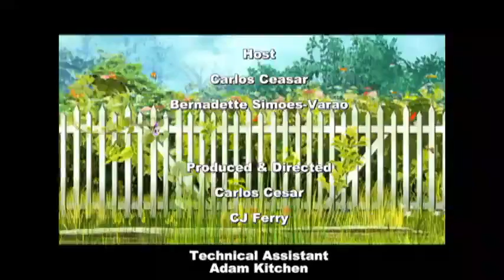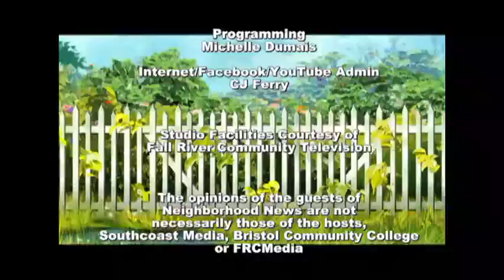Neighborhood News - March 15, 2016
Neighborhood News is a local program regarding the neighborhoods of Fall River.  Your Host Carlos Cesar, President of the Flint Neighborhood Association and his Co-Host Bernadette Simoes-Varao. Today's episode we are speaking about the Presidential Primaries and what we think will happen or how the people will react to the upcoming results. Opiate addiction and it is not a disease.